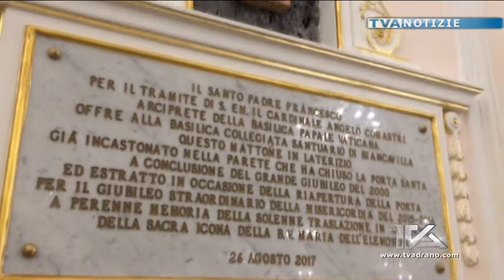Primo anniversario dell'Icona della Madonna dell'Elemosina in Vaticano